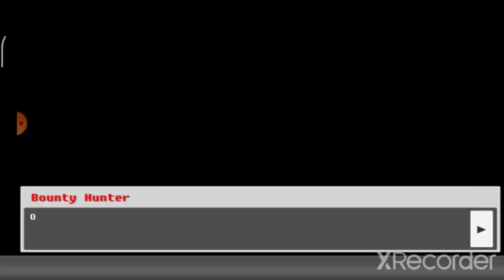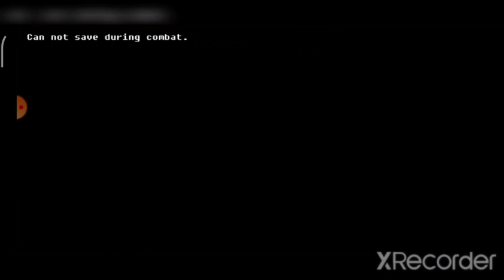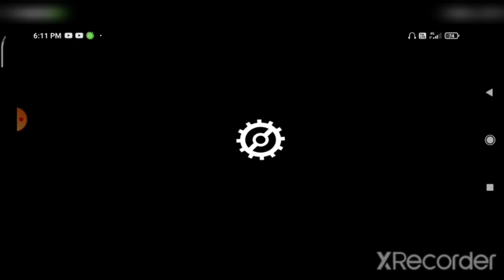Wasteland Story (Part 3) | Helping Nightingale fight Lieutenant Frasier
I hate this boss

And as Always, Have a wonderful day and I hope to see you all soon